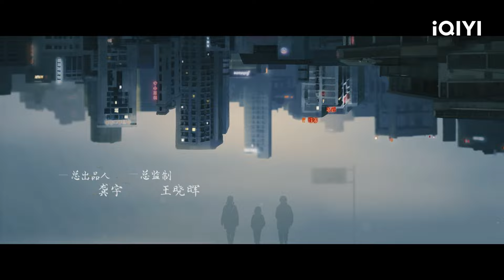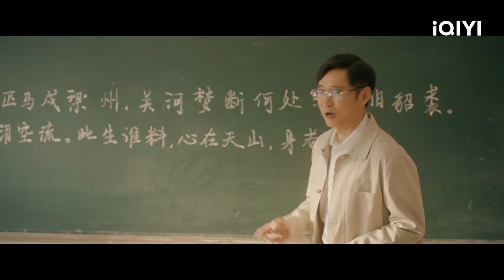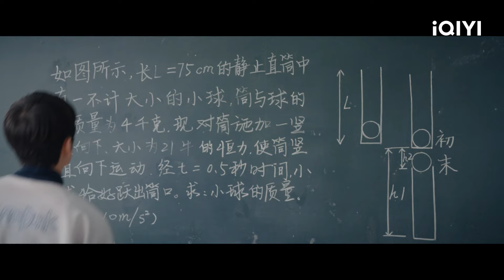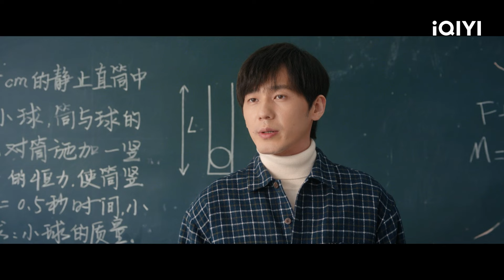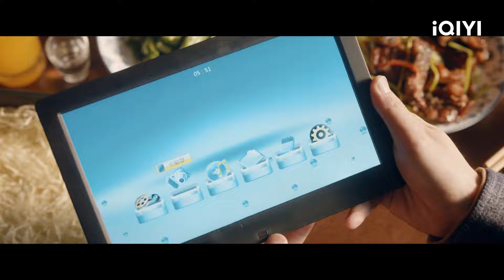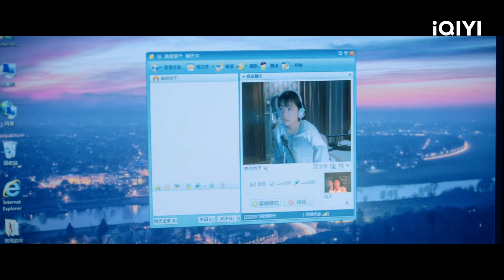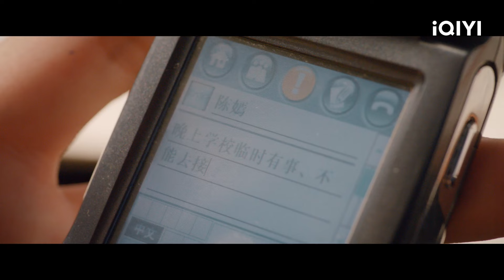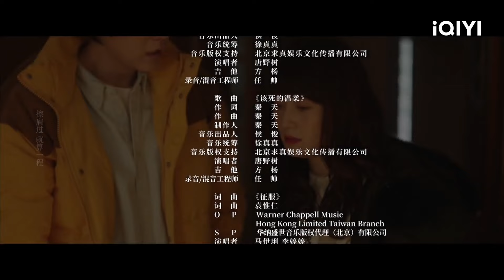EP.2 (FULL EP) | พารักกลับบ้าน (Take Us Home) ซับไทย | iQIYI Thailand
พารักกลับบ้าน Take Us Home  ดูซับไทยบนแอป iQIYI และเว็บ iQ.com

🏠พารักกลับบ้าน (Take Us Home)
คำบรรยาย: พี่น้องสามของตระกูลเจิ้งดีกว่าพวกญาติ ๆ ตั้งแต่เด็ก เจิ้งตงหนีคนพี่นั้นดื้อรั้นและทะเยอทะยานเพราะความสัมพันธ์ของพ่อแม่นั้นไม่ดี หลังจากผิดหวังซ้ำแล้วซ้ำเล่า ในที่สุด เธอก็ได้แต่งงานกับชาวเยอรมนี ก่อนจากไป เธอต้องการให้เจิ้งซีเจวี๋ยผู้เป็นน้องและเฉินเยียนแฟนสาวของเขาแยกทางกันและพาซีเจวี๋ยไปต่างประเทศ เจิ้งซีเจวี๋ยถูกเลี้ยงดูมาโดยลุงสามและป้าสามของเขา เนื่องจากพ่อแม่ของเขาเสียชีวิตตั้งแต่เขายังเด็ก และเขาอยู่ในเมืองหลงเฉิงด้วยใจจริงเพื่อตอบแทนความเมตตาที่ครอบครัวใหญ่มีต่อเขา ซีเจวี๋ยช่วยอาของเขาที่ได้รับความอยุติธรรมเพื่อเปลี่ยนชีวิตของเขา แต่ตัวเขาเองต้องทนทุกข์กับคนรักที่ยากจะลืมเลือน โชคดีที่เจียงอี้พื่อนสนิทของตงหนีปรากฏตัวขึ้นได้เวลาพอดี และทั้งสองก็ค่อย ๆ สานสัมพันธ์กัน การแต่งงานระหว่างเจิ้งตงหนีและฟางจิงฮุยสามีของเธอซึ่งเป็นแพทย์กลายเป็นเรื่องยุ่งเหยิง สงครามการหย่าร้างจากต่างแดนมาถึงเมืองหลงเฉิง ตงหนีนั้นไร้ซึ่งเรี่ยวแรงหลังจากที่พ่อของเธอล้มป่วยและแม่ของเธอเสียชีวิต ดังนั้นเธอจึงต้องพึ่งพาซีเจวี๋ยทุกอย่าง เจิ้งหนานอินลูกพี่ลูกน้องมีครอบครัวที่สมบูรณ์แบบตั้งแต่เด็ก ได้รับการปกป้องจากพี่ชายและพี่สาว เพื่อต่อต้านการแทรกแซงของแม่ เธอจึงได้ทะเบียนสมรสทันทีที่เข้ามหาวิทยาลัย ทั้งคู่ไม่คาดคิดว่าเมื่อเข้ามหาวิทยาลัยแล้วจะต้องเสียใจ จึงต้องกลับไปหาครอบครัวใหญ่เพื่อพักฟื้นเป็นครั้งคราว การที่เจิ้งซีเจวี๋ยต้องดูแลพี่น้องทั้งสองคนทำให้เจียงอี้นั้นยอมรับไม่ได้ เธอต้องการให้ซีเจวี๋ยออกจากเมืองหลงเฉิงและความสัมพันธ์ระหว่างทั้งสองก็ใกล้จะแตกหัก... สามพี่น้องเดินออกจากครอบครัวเดิมของพวกเขา และพวกเขาทั้งหมดต้อง "ชดใช้" ให้กับครอบครัวของพวกเขา แต่ความพ่ายแพ้ครั้งใหม่ก็ปรากฏขึ้นเรื่อย ๆ และในที่สุดพวกเขาก็เข้าใจถึง "ความอบอุ่นอันไร้ประโยชน์" ของซีเจวี๋ย การดูแลและเฝ้าดูที่ดูเหมือนไร้ประโยชน์นี้ต่างหากที่เป็นความหมายที่แท้จริงของบ้านและบ่อแห่งการเติบโต
นักแสดงนำ: Ma yili, ไป๋อวี่